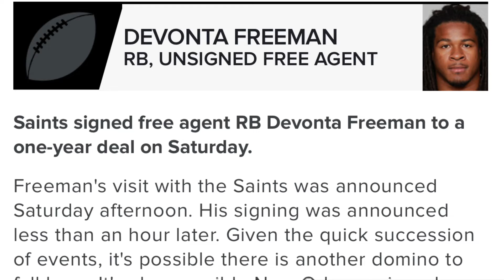New Orleans Saints Sign Devonta Freeman Fantasy Football / NFL News